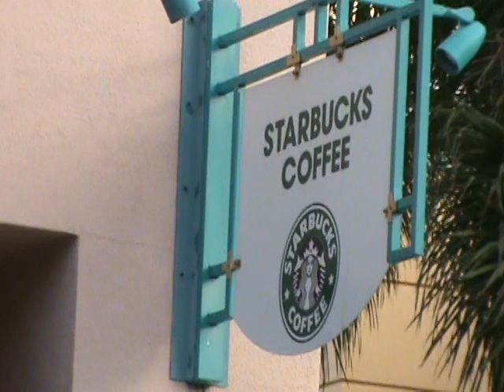M2U00047.MPG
Beautiful walk-through downtown Mizner Park  in Boca Raton, Florida.  There are retail shops, bars, restaurants, a movie theater, Rooftop swimming pool with ocean view, Gym, Clubroom with Free WiFi upstairs.

This is THE place to live, work, and play!  Walk to the beach in 15 minutes, commute to colleges in 5 minutes (Florida Atlantic University, Lynn University, Palm Beach Community College)

Only ten minutes from Boca Raton Towcenter Mall (Major Upscale Mall), Whole Foods, Barnes & Nobel Bookstore, Bed Bath & Beyond, as well as Major restaurants such as Ruby Tuesdays, Ruth Chris Steak House, and at least four other restaurants downstairs, specializing in Irish Pub, Mexican, Sushi, etc.  All the fun you could ever need is right here! Covered parking, as well as Valet is available.

If you're interested in Leasing, or a short-term stay, please let me know.  I am NOT a Realtor, and I have been living here for over two years.  I know people that have rooms available for long term, as well as short term.